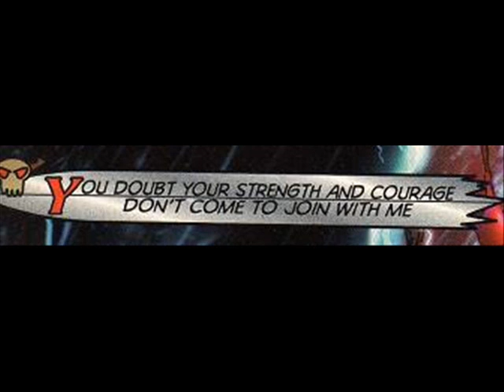CHOSEN ONES by Megadeth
CHOSEN ONES from Megadeth's, "CRYPTIC WRITINGS OF MEGADETH" comic book.